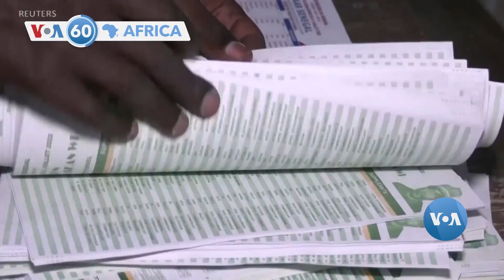Senegal:Hari Ubwoba bw'Ibishobora Gutangazwa mu Matora||Kenya Izakoresha Ikoranabuhanga mu Matora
Naho muri Senegal abantu batewe ubwoba n’umwuka mubi ushobora kwaduka utewe n’ibitangazwa uyu munsi bivuye mu matora. Ni nyuma y’uko abari bahanganye bombi muri aya matora bose batangaje ko batsinze. || Nyuma y’uko abantu bagera ku 1100 bapfiriye mu mvururu zadutse nyuma y’amatora y’umukuru w’igihugu yo muri 2007 muri Kenya, ubu noneho hazanywe uburyo bw’ikoranabuhanga bwo gutera igikumwe buzakoreshwa mu matora hagamijwe ko amajwi abarurwa mu mucyo ndetse bikihutishwa.